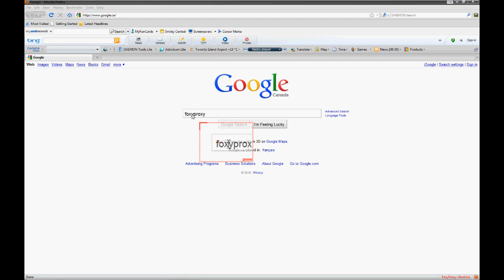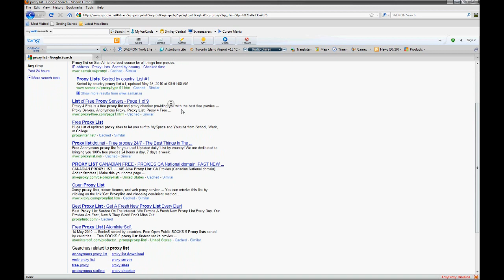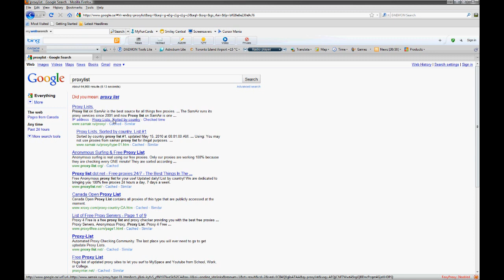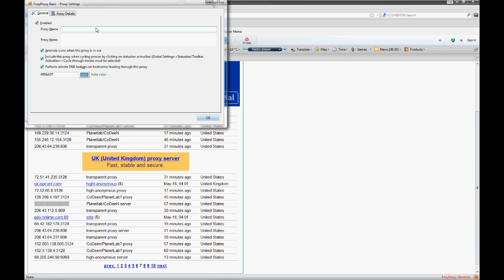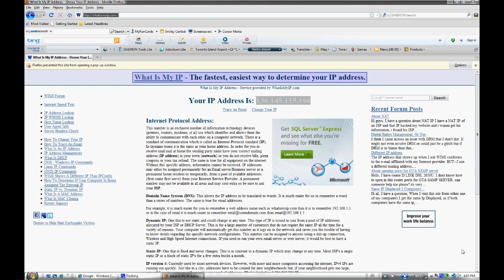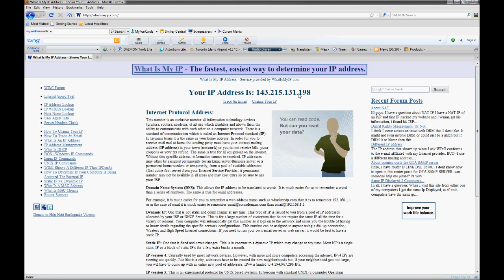How to change your IP Address with Firefox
Hello guyes In this video I show you how to chnage your ip address with just using firefox.

Downloads:-

The site you need to get Ip Address  :-